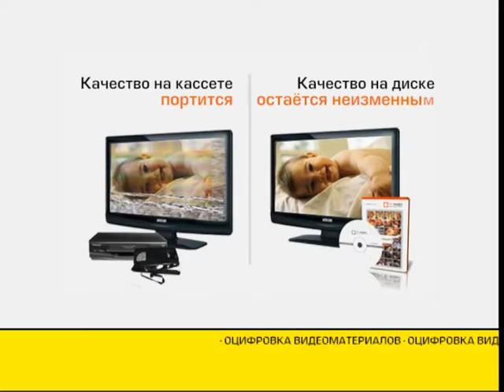Актуальное интервью. Возможно ли построить в НАО социализм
Гость программы «Актуальное интервью» — депутат Собрания депутатов Ненецкого автономного округа Игорь Гоц.